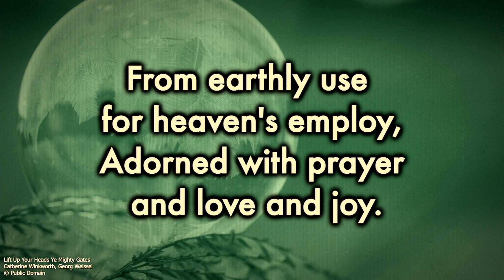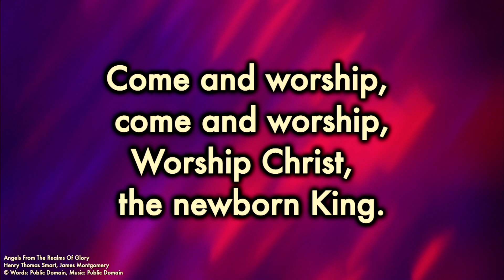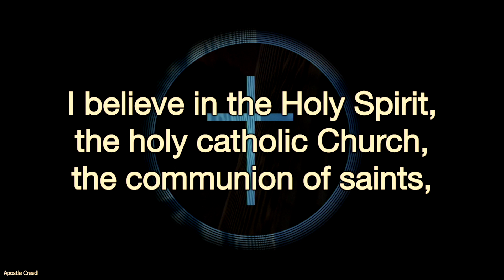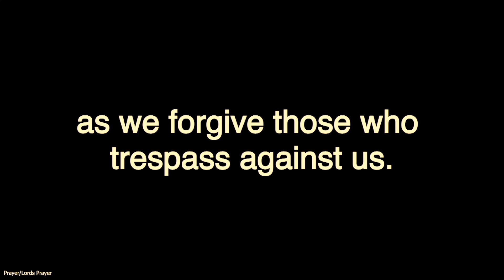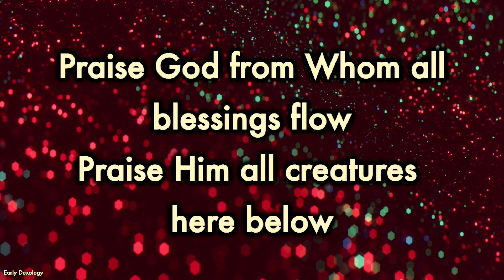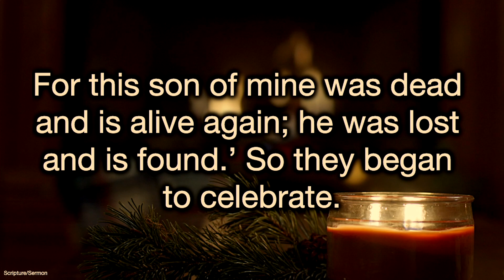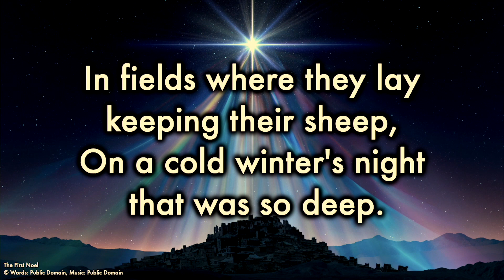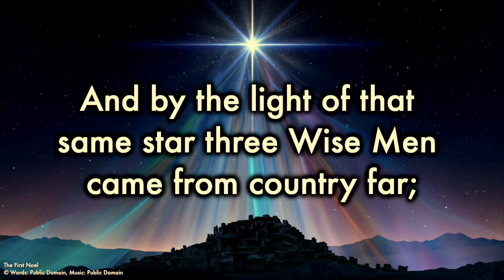The December 24 Morning Worship Service at the Quitman First United Methodist Church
Pastor - Rev. Jim Reiter
Piano - Gail Hall
Advent Readers - Martha & Sam Scroggins
Lay Reader - Beverly Johnson
ORDER OF WORSHIP
Greeting, Announcements
Prelude
Opening Home
  “Lift Up Your Heads, Ye Mighty Gates”  UMH #213 (all vs.)
  “Angels from the Realms of Glory”         UMH 220 (vs. 1.2.4)

Advent Candle Lighting               Sam & Martha Scroggins
  “O Come, O Come, Emmanuel”      UMH #211 vs. 4
Prayer Response
  “What Child Is This?”   UMH #219 (vs. 1)

Affirmation of Faith    The Apostles’ Creed   UMH #881
Pastoral Prayer, Lord’s Prayer
Gloria Patri

Offertory Prayer
Offertory
Doxology

Sermon Hymn
“Lo, How a Rose  E’er Blooming”             UMH #216 (all vs.)

Sermon “Celebrate Me Home”                        Rev. Reiter

Closing Hymn
  “The First Noel   UMH #245 (all vs.)
Benediction